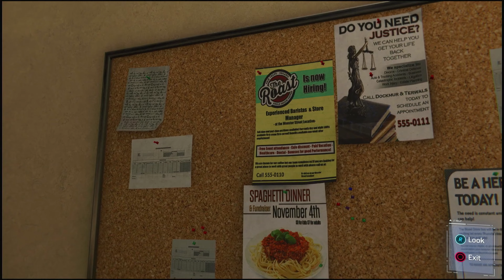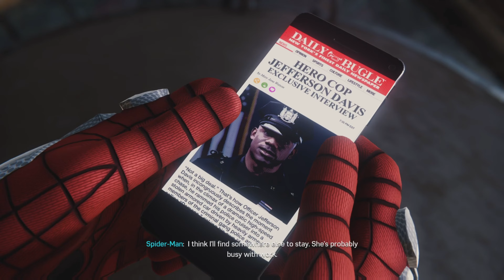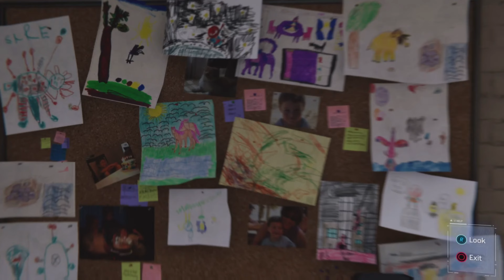Villain of The Week | Marvel's Spider-Man - Part 3 | Playthrough 2023 (no commentary)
I think im getting better again once I get more upgrades I'll be unstoppable